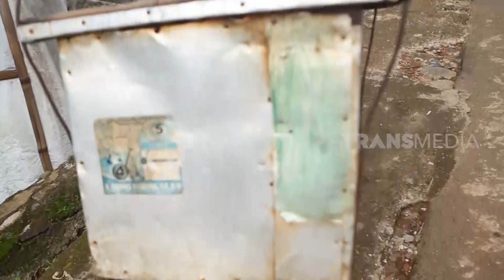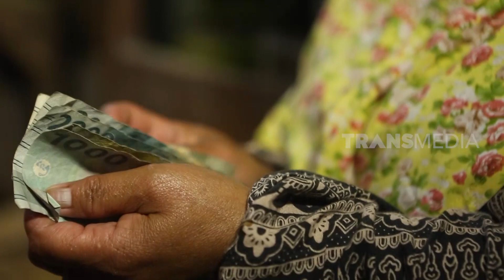BAJIGUR HANGAT DAN NIKMAT | HIKMAH (08/05/22)